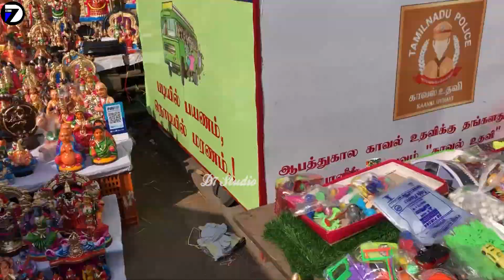Golu Dolls 2023 | Mylapore North Mada Street Golu Bommai Collection |கொலு/ Chennai Street Shopping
Navaratri golu 2023| mylapore street|golu dolls| mylapore golu dolls|D7STUDIO-Dinesh

D7VLOGS - Dinesh

Location: Chennai Mylapore,North Mada Street,

Help & Support
நமது சேனளுக்கு ஏதாவது உதவி செய்ய நினைத்தால் கிழ உள்ளது UPI ID மூலம் செலுத்தலாம் 👇👇🙏🏻🙏🏻

D7VLOGS
S.Dinesh
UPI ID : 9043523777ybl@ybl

golubommaionlineshopping,navarathri golu 2023,golu dolls,mylapore golu dolls,golu bommai,golu decoration ideas,
bommaigal,
golu dolls kanchipuram,
golu dolls making at home,
golu in chennai,
golu stand,
mylapore golu bommai,
navarathri golu 2023
navarathri pooja at home in tamil
navarathri return gifts